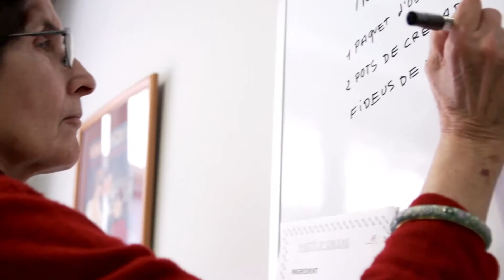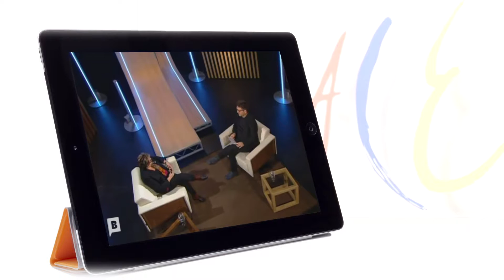20 aniversario Fundación ACE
Vídeo para conmemorar el 20 aniversario Fundación ACE es una entidad privada, sin ánimo de lucro, dedicada al diagnóstico, tratamiento, investigación y ayuda a las personas con la Enfermedad de Alzheimer u otras demencias.